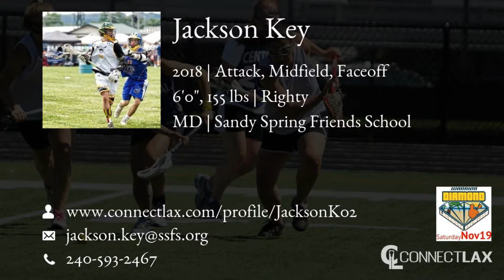Jackson Key Lacrosse Highlights | MD 2018 | Att, Mid, Faceoff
Jackson Key Recruiting Video.